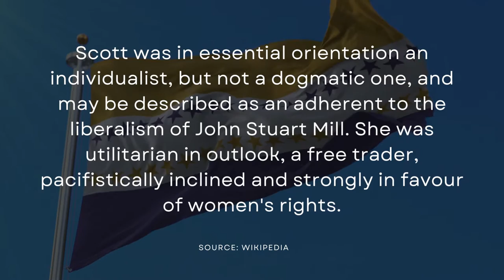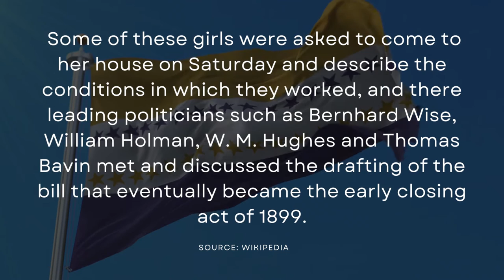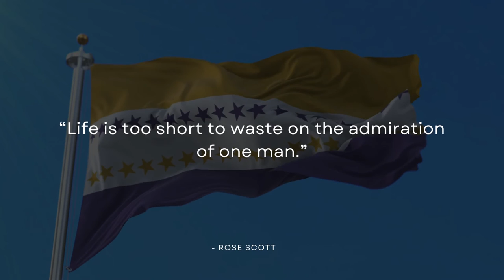Soul Pop R&B Music - Rose Scott (International Women's Day R&B Music)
Soul Pop R&B Music - Rose Scott (International Women's Day R&B Music) is originally created by Azinity Music. Azinity Music owns the copyright to these original music works.

Soul Pop R&B Music - Rose Scott (International Women's Day R&B Music) is composed for For International Women's Day and beyond, let's all fully Embrace Equity. Equity isn't just a nice-to-have, it's a must-have. A focus on gender equity needs to be part of every society's DNA. Consider supporting @InternationalWomensDay-IWD.

Soul pop R&B music has been around for decades, and it continues to evolve and capture the hearts of music lovers worldwide. This genre is characterized by its upbeat and melodic sound, fused with soulful vocals and R&B-inspired beats.

In addition to the music, the soul pop R&B genre is known for its fashion and style. Artists like Beyoncé, Bruno Mars, and Rihanna have become fashion icons, inspiring fans with their bold and daring looks. Their unique style has become synonymous with the genre, and it has influenced fashion trends worldwide.

The soul pop R&B genre has also created a platform for social commentary, allowing artists to express their views on important social issues. Artists like Beyoncé have used their music to address topics like feminism, racial inequality, and social justice, inspiring their fans to take action and make a difference in the world.

In conclusion, soul pop R&B music is a genre that has stood the test of time and continues to evolve and inspire. From its soulful vocals to its R&B-inspired beats, it has captured the hearts of music lovers worldwide. Its influence can be seen in the music, fashion, and social commentary of today's artists, and it will continue to shape the industry for years to come.

All our music licenses are Creative Commons Attribution 4.0 International Public Licenses (CC BY 4.0). You are free to copy, redistribute in any medium or format, remix, transform, and build upon our music for personal and commercial use. But you must give credit by following the attribution instructions below, and indicate if changes were made to Soul Pop R&B Music - Rose Scott (International Women's Day R&B Music).

Attribution Instructions:
1. Copy and paste the full text and links below in the description of your work
2. Link “The music” to this YouTube music video.